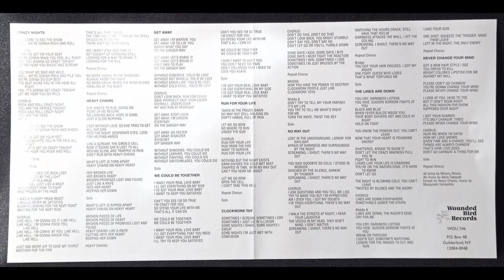LOUDNESS "Heavy Chains" ´85 (JPN).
* Tercer temazooo del Potente "Thunder in the East". ⛓️⛓️
- Reedición por Wounded Bird Records 2003.